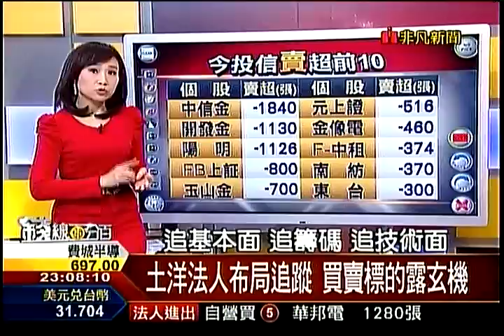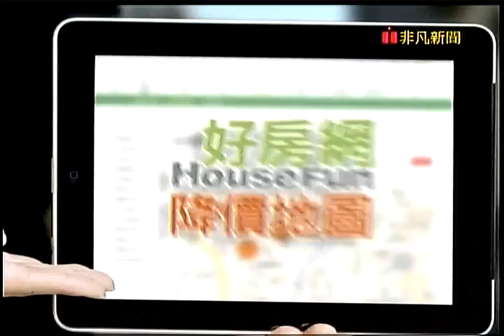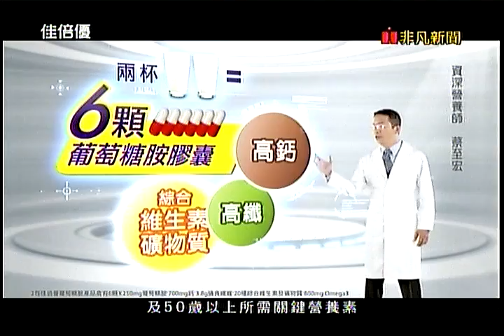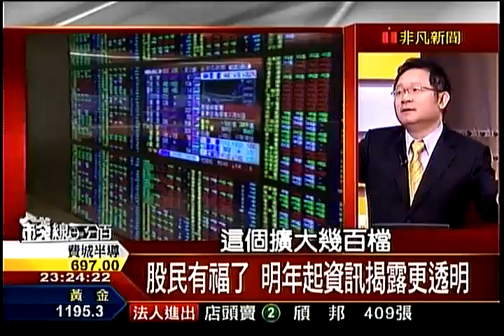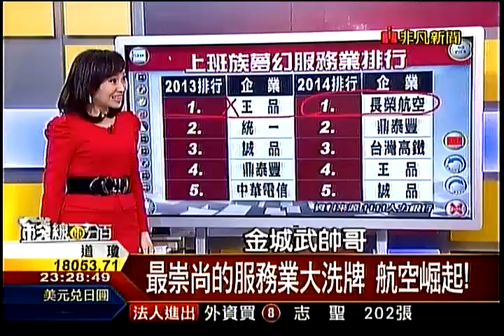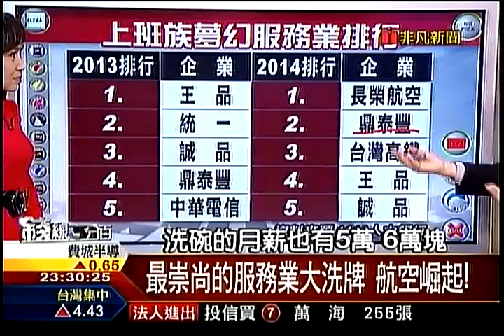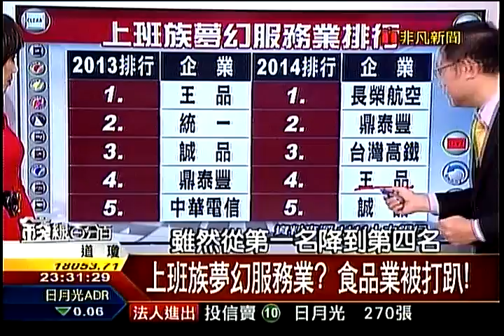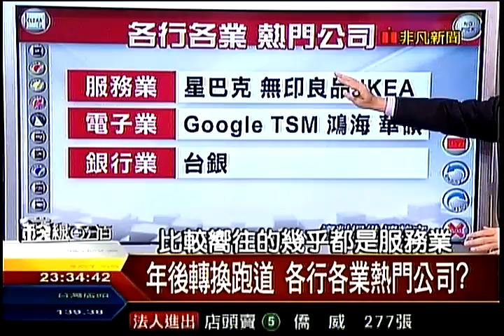錢線百分百4 20141227